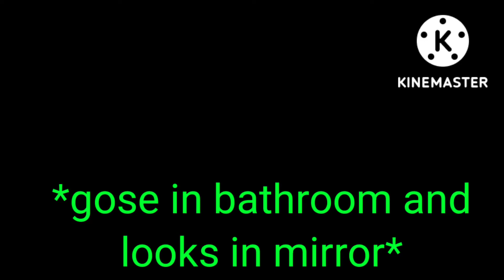Futuristichub/Wildcraft pranks episode 29: huggy huggy's return fanmade